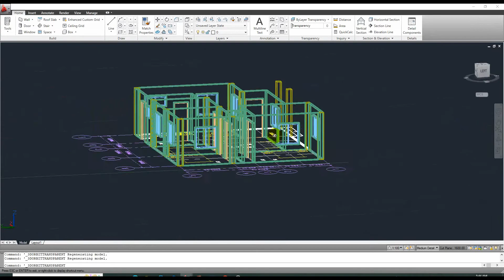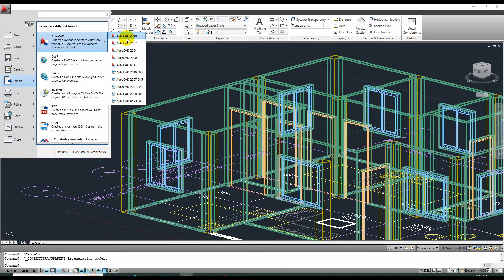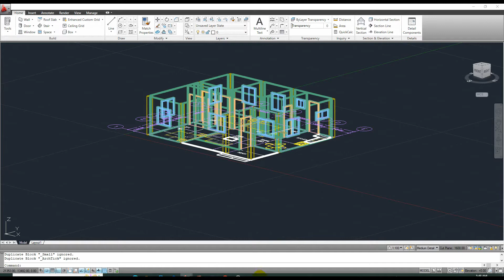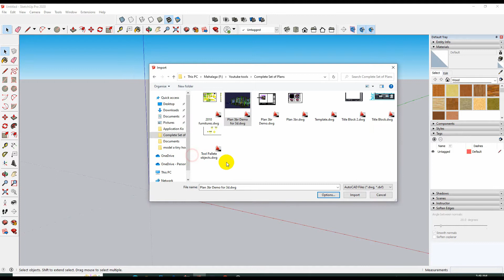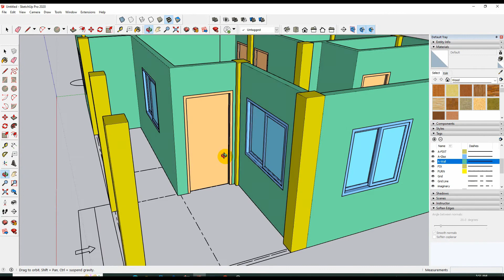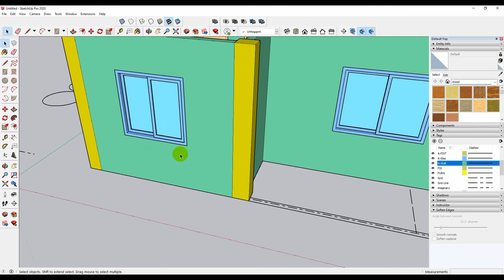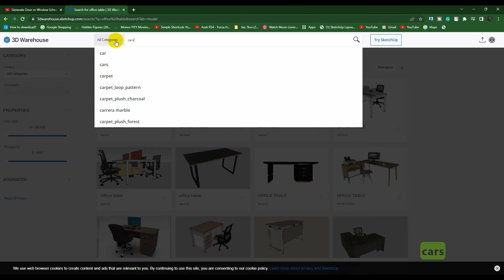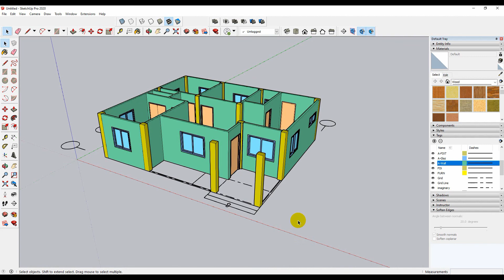11. Complete set of Plan using AutoCAD Architecture and Sketchup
In this video, I will explain how to export AutoCAD to SketchUp.
I'll also try to explain why this workflow is advantageous.